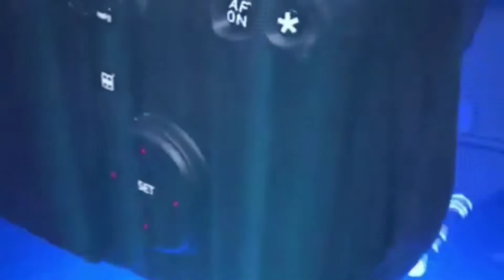हरदेव स्मृति भवन में भारतीय जनता पार्टी के दिग्गजों ने धूमधाम से मनाया प्रधानमंत्री का जन्मदिवस